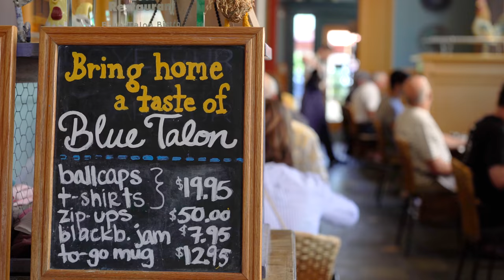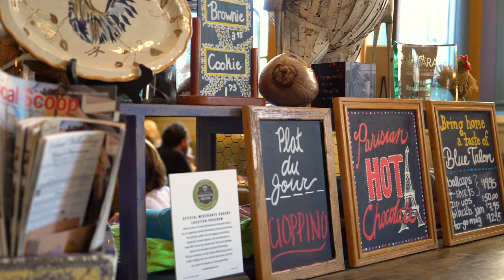Blue Talon Restaurant Video